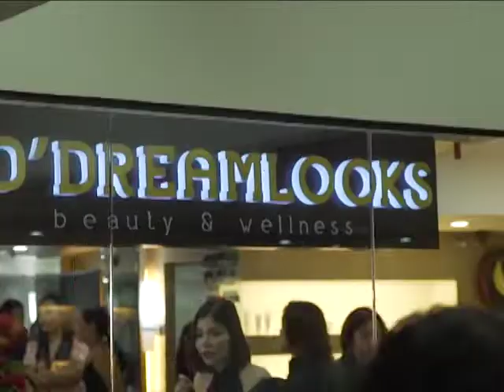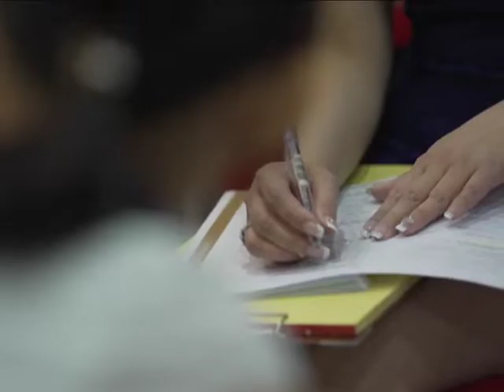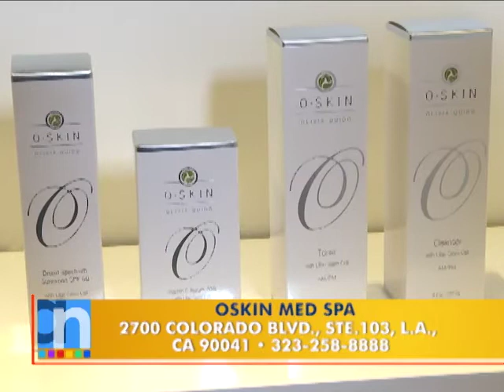AN4302 BBO new2